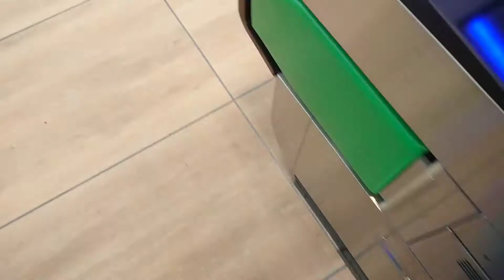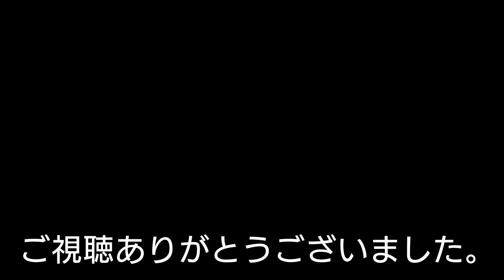【あの駅は今】高輪ゲートウェイの今を見てきた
試作的な感じで作ってみました。

完全に「あの人は今」のパロディー的な何かですね

一時期話題を呼んだ駅の今がどうなっているかを見てくる、そんな感じです。

第1弾は、昨年3月に開業したJR東日本 高輪ゲートウェイ駅です。
開業2日目で閑古鳥が鳴いていたとか色々言われていましたので、今がどんなものか行ってみました。

こちらの名前でTwitterもやっておりますので、よろしければ合わせてご覧下さい！